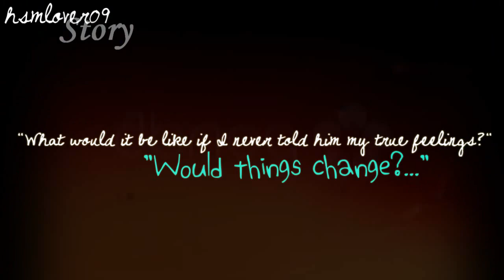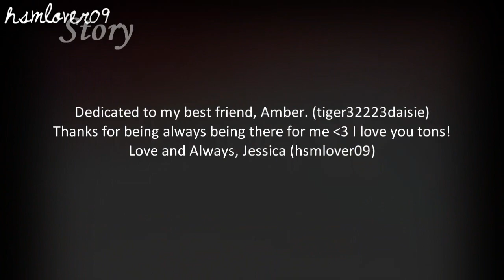{Hide-&-Seek.} [Dedicated to: Amber]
OMFG?!? LONGEST VIDEO EVER? OH YEAH! Here's my Welcome Back Video! Yes... I took a long month break xD Im not gonna bother explaining the plot. I rather let you try to figure it out based on the emotions and expressions on each character ;D

Voiceover Cast: (thank you so much for helping out)

If you can't understand what the voice actors are saying... here is the script :)

By the way, this video took MORE THAN A MONTH TO FINISH. I was so busy with school and such and I edited really slowly and edited it scene-by-scene. Sorry I got really lazy at the last half of the video... I didn't feel so heartbroken at that point. xD and I rushed it because I wanted this video to be uploaded since I planned this video since the last week of September? xD I orginally was suppose to play the piano but I decided that it was too much work and i didnt want to hurt you ears xD YOU'RE WELCOME.

Xoxo hsmlover09 x3
"You don't always get a happy ending..."

UPDATE:
I haven't edited a video in 2 months! Have you ever noticed that? Well yes... my original computer got attacked by 46790679 virus' and now its too slow use. I waited a month to get a new laptop and I finally did! WOOT! But I had problems installing Sony Vegas. Thanks to Amber (Tiger3223Daisie) she just magically installed it for me and saved my effing youtube life xD GAH MY HERO! Anyways, I need to catch up on the voiceovers and collab parts that I haven't handed in the past 3 months xD And I have to start all over again because all my video files are saved in the other computer. I have about 20 videos I was working on to upload on hsmlover09... BUT NOPE.. STUPID VIRUS HAD TO BLOCK ME FROM OPENING FILES NOW.  You all are the best and making my youtube dreams come true! x3

ALSO!! How was your Halloween? Did you go trick or treating? Party? :D
Wow I write really long description boxes. I really should stop that. xD If you read all of this description box, give me a "Love or Heartbreak" advice in the comments below :D

Songs: Where'd You Go? by Fort Minor & River Flows In You by Yiruma
Clips: Manips made by me. Princess Protection Program, JONAS LA, Another Cinderella Story, Hannah Montana, The Last Song...
Colorings: Made by me.
Sparkles: Used 1 sparkle.